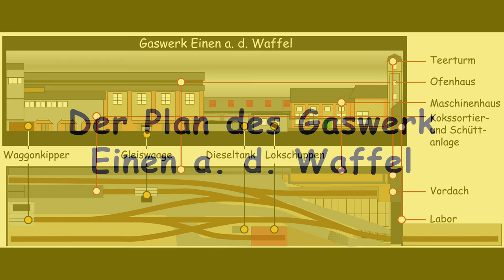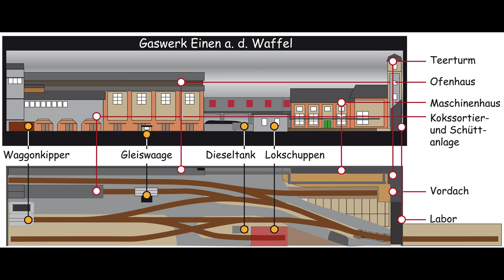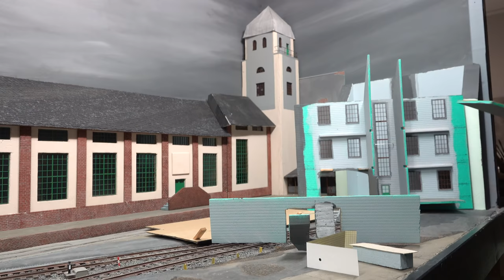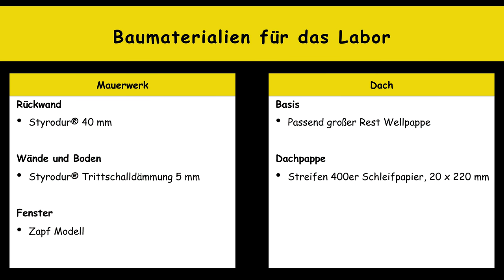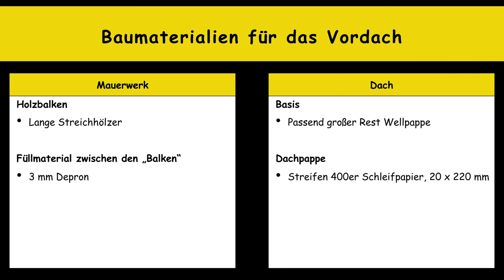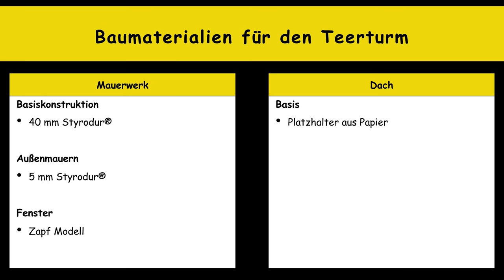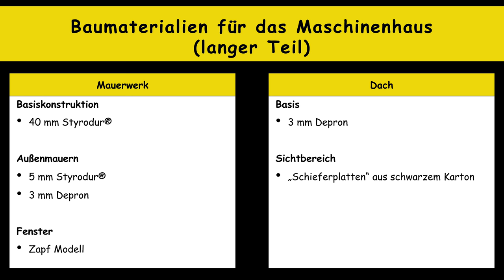Modellbahn: Planung Teil 25 – Gebäude entwerfen & bauen (1) (H0, Spur 0 und größer) [subtitles]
Bauten für die Modellbahn müssen ebenso geplant werden wie das Gleisbild einer Anlage. Je nach Thema müssen die Häuser selbst gebaut werten. In diesem Film wird gezeigt, wie ich den Bau der Häuser für mein Gaswerk Einen a. d. Waffel geplant und umgesetzt habe. Detailliertere Infos zur Planung der Bauten kommen in einem weiteren Teil.

In diesem Teil des Films liegt der Schwerpunkt erst einmal auf der Realisierung der Bauten, damit Unschlüssige vor Planungsbeginn abschätzen können, ob sich der Aufwand für  die eigene Anlage lohnt.

Ursprünglich war geplant, Planung und Bau in einem Video zu realisieren. Da der Film zu lang geworden wäre, wird er allerdings (mindestens) als Zweiteiler kommen.

–– Inhaltsübersicht
0:00 Einleitung
0:57 Der Plan des Gaswerks Einen a. d. Waffel
2:36 Das Labor des Gaswerks
4:08 Zerlegung des Labors
5:45 Zusammenbau des Labors
8:00 Das Vordach
9:12 Der Teerturm
10:32 Das Maschinenhaus
15:02 Themenwünsche
15:14 … und nicht vergessen

Dieser befasst sich mit Themen rund um die Modellbahn. Dabei sollen Themen grundsätzlich erörtert werden. Ziel ist es, Ideen und Denkanstöße für einen kreativen Umgang mit der Modellbahn zu geben. Ferner soll das Wissen zur Planung und zum Bau einer Modellbahn weiterentwickelt und vertieft werden. Wird versucht, dem Zuschauer eine Hilfestellung bei der Idee zur eigenen Anlage zu geben

–– Materialien zum Modellbau
Fensterrahmen Spur N
Fensterrahmen TT
Fensterrahmen H0
Fensterrahmen Spur 0
Fensterrahmen Spur